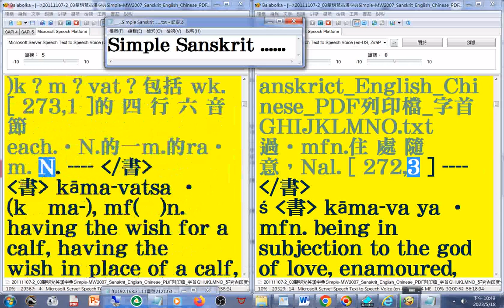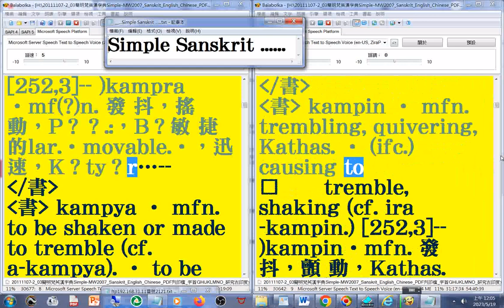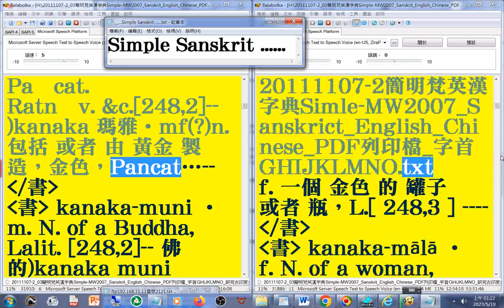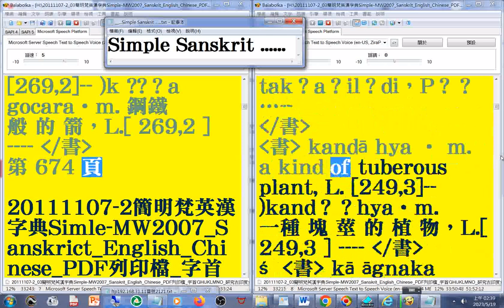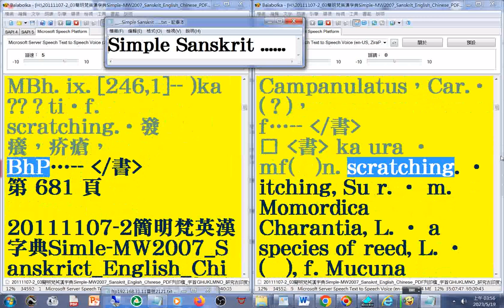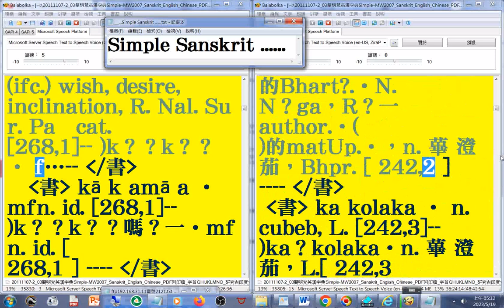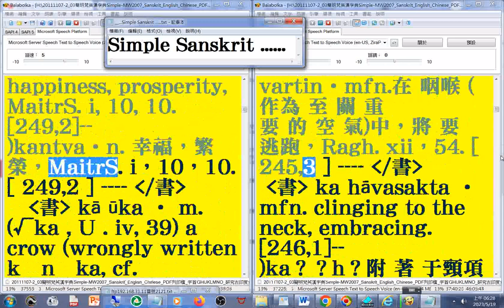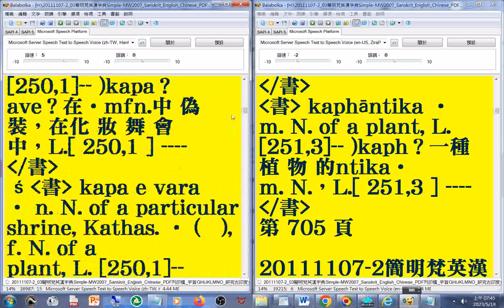有聲書 53(50-53#美語發音 轉寫符號字朗讀時會消失20111107-2簡明梵英漢字典p.499-705字首GHIJKLMNO ja03-ka01_Simple MW2007 Sanskrit